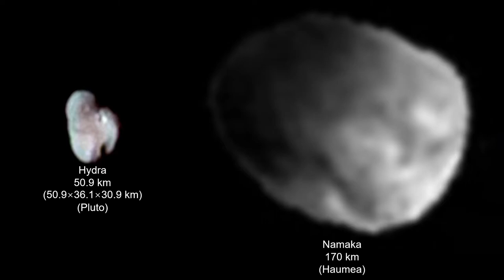Dwarf planet moons and Dwarf Planets Size Comparison 2021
This is a sequel to the last video, which I made at the end of the New Year